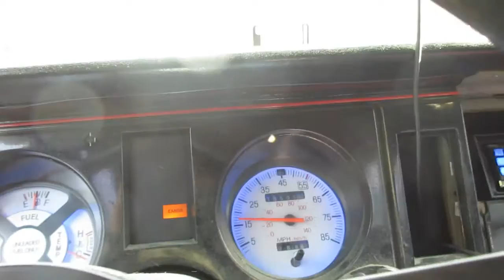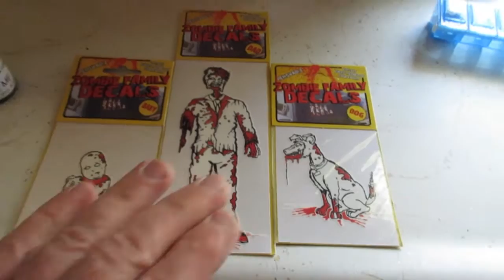Stuff I Done Gotten!! [Day 2013 - 05.05.16]